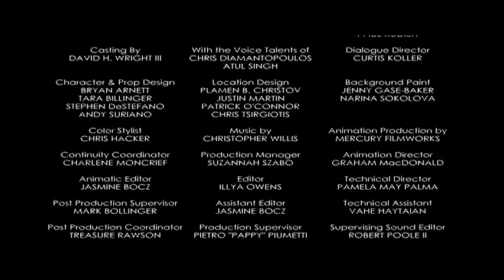Mickey Mumbai Madness | A Mickey Mouse Cartoon | Disney India Official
Catch Mickey as he embarks on an epic journey across India on his birthday in Mumbai Madness!